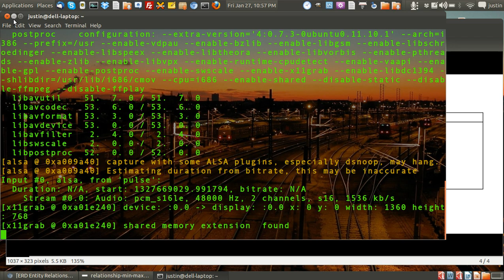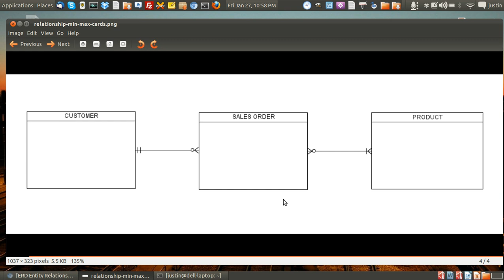ERD Entity Relationship Diagram Cardinality Relationships Part 2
part 2 on connecting the entities with cardinalities